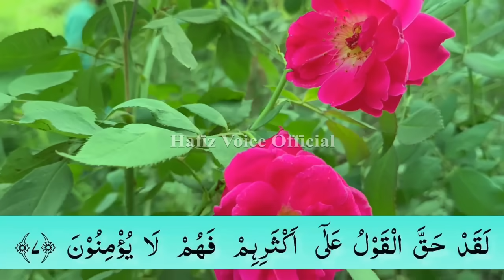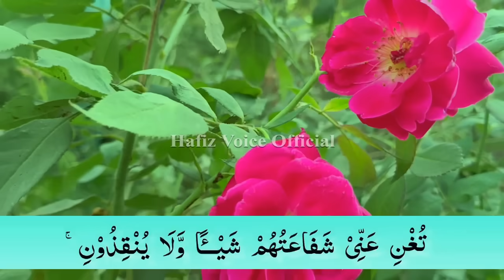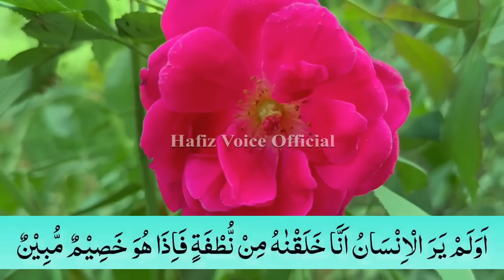Surah Yasin ( Yaseen ) with Urdu Tarjuma | Quran tilawat | Ep159| Quran with Urdu Hindi Translation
Your Tags,
surah yasin urdu hindi tarjuma,
yaseen ki tilawat beautiful
yaseen ki tilawat beautifull reaction
surah yaseen
surah yasin
yaseen
Yaseen
quran tilawat with urdu translation full,
quran tilawat with urdu hindi translation full,
surah yasin with urdu hindi translation,
surah yasin with urdu,surah yasin  tilawat,
SURAH YASEEN,
SURAH YASIN,